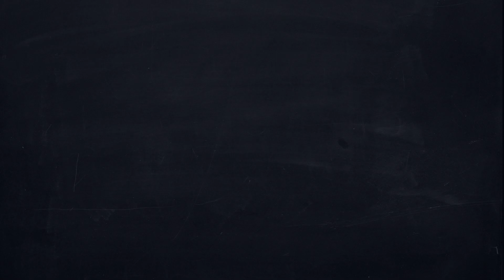''Γενοβέφα&Χειμαριώτικο''-''Μία Κιθάρα Και Ένα Κλαρίνο΄7οςΚυκ-7ηΕκ-Τάκης Μπάος@Mpampisfotiouofficial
Μία Κιθάρα και Ένα Κλαρίνο '''Γενοβέφα&Χειμαριώτικο'
 Καλεσμένος στην 7η  Εκπομπή του 7ου Κύκλου ο TAKHΣ ΜΠΑΟΣ  !!
 Παραγωγή Μπάμπης Φωτίου για το μουσικό κανάλι Mpampis Fotioy Official  8/4/2023

video editor Mpampis Fotioy
Logo Editor Nikos Kavvadas
Rec:Studio Fotioy